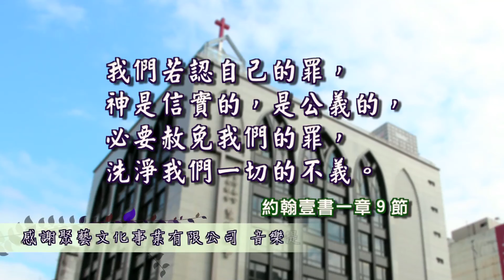約珥書 一章至二章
1
耶和華的話臨到毗土珥的兒子約珥。
 2
老年人哪，當聽我的話；國中的居民哪，都要側耳而聽。在你們的日子，或你們列祖的日子，曾有這樣的事嗎？
 3
你們要將這事傳與子，子傳與孫，孫傳與後代。
 4
剪蟲剩下的，蝗蟲來吃；蝗蟲剩下的，蝻子來吃；蝻子剩下的，螞蚱來吃。
 5
酒醉的人哪，要清醒哭泣；好酒的人哪，都要為甜酒哀號，因為從你們的口中斷絕了。
 6
有一隊蝗蟲（原文作民）又強盛又無數，侵犯我的地；他的牙齒如獅子的牙齒，大牙如母獅的大牙。
 7
他毀壞我的葡萄樹，剝了我無花果樹的皮，剝盡而丟棄，使枝條露白。
 8
我的民哪，你當哀號，像處女腰束麻布，為幼年的丈夫哀號。
 9
素祭和奠祭從耶和華的殿中斷絕；事奉耶和華的祭司都悲哀。
 10
田荒涼，地悲哀；因為五穀毀壞，新酒乾竭，油也缺乏。
 11
農夫啊，你們要慚愧；修理葡萄園的啊，你們要哀號；因為大麥小麥與田間的莊稼都滅絕了。
 12
葡萄樹枯乾；無花果樹衰殘。石榴樹、棕樹、蘋果樹，連田野一切的樹木也都枯乾；眾人的喜樂盡都消滅。
 13
祭司啊，你們當腰束麻布痛哭；伺候祭壇的啊，你們要哀號；事奉我神的啊，你們要來披上麻布過夜，因為素祭和奠祭從你們神的殿中斷絕了。
 14
你們要分定禁食的日子，宣告嚴肅會，招聚長老和國中的一切居民到耶和華你們神的殿，向耶和華哀求。
 15
哀哉！耶和華的日子臨近了。這日來到，好像毀滅從全能者來到。
 16
糧食不是在我們眼前斷絕了嗎？歡喜快樂不是從我們神的殿中止息了嗎？
 17
穀種在土塊下朽爛；倉也荒涼，廩也破壞；因為五穀枯乾了。
 18
牲畜哀鳴；牛群混亂，因為無草；羊群也受了困苦。
 19
耶和華啊，我向你求告，因為火燒滅曠野的草場；火焰燒盡田野的樹木。
 20
田野的走獸向你發喘；因為溪水乾涸，火也燒滅曠野的草場。